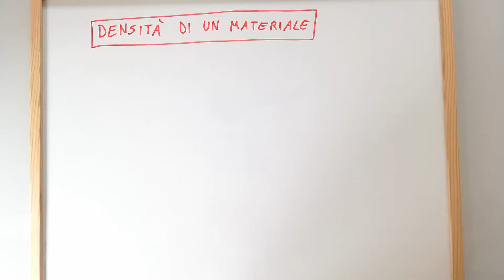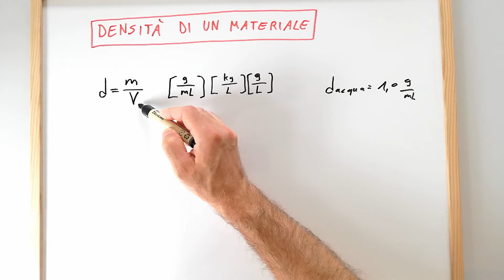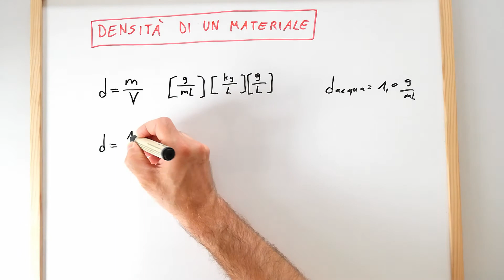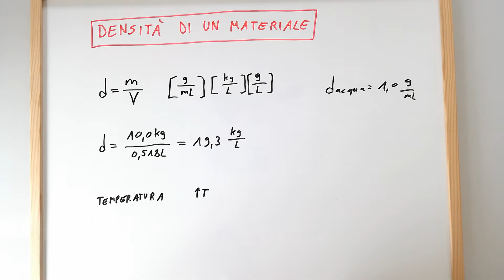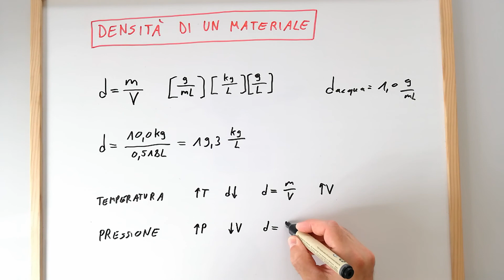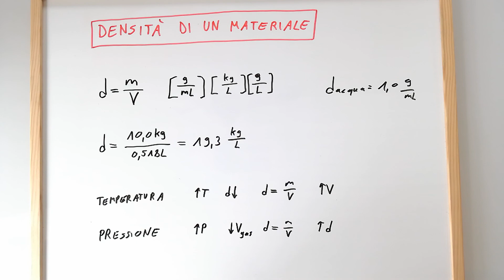Densità di un materiale o di una sostanza (d=m/V), cos'è e come calcolarla - lezione di chimica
Lezione di chimica in cui viene definito il concetto di densità "d" (una grandezza intensiva) di un materiale, di una sostanza o di un oggetto qualsiasi, definendo la densità coma la massa "m" di un campione di materia sul proprio volume "V" (d=m/V). Viene inoltre definita l'unità di misura della densità, viene fatto un esempio di calcolo della densità su un campione di oro, si discute infine su come la temperatura "T" e la pressione "P" possano influire sulla densità stessa.